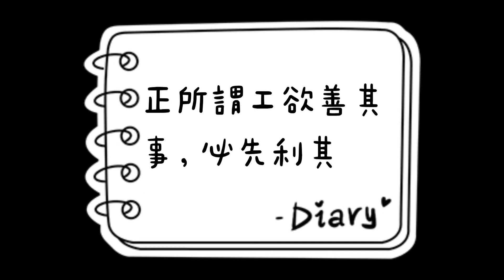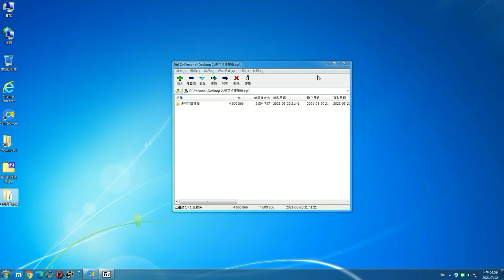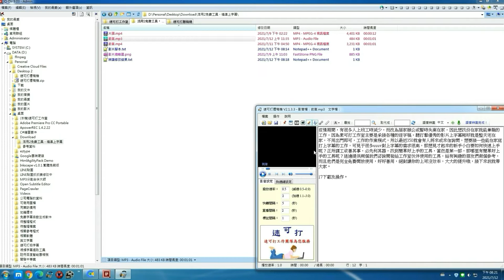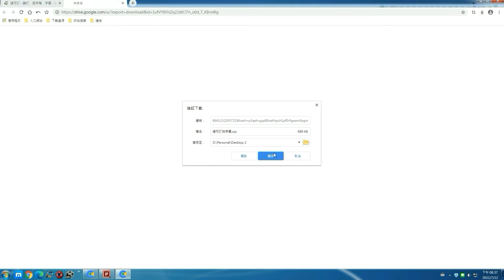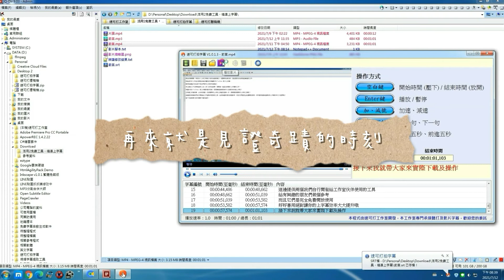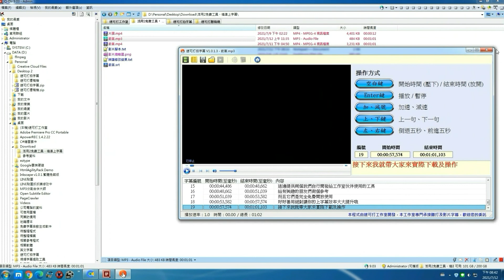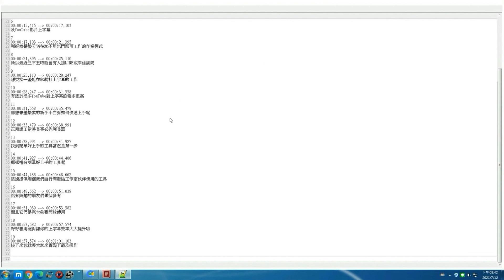活用2個免費工具，精準聽打逐字稿及上字幕｜快狠準的 AI 語音辨識上字幕方法（全程實錄）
活用2個免費工具，精準聽打逐字稿及上字幕｜快狠準的 AI 語音上字幕方法（全程實錄）
如何輕鬆快速幫你的 YouTube 影片一氣呵成完成逐字稿聽打及上好 SRT 字幕（CC 外掛字幕），甚至要影片”內嵌字幕”也 OK ～

► 內容綱要
00:00 逐字稿聽打及上字幕流程縮時簡介
00:22 速可打工作室介紹
00:35 開場白
00:57 安裝使用速可打謄稿機
01:44 利用速可打謄稿機進行AI 語音辨識
02:15 進行逐字稿聽打及排版
03:13 安裝使用速可打拍字幕
03:50 利用速可打拍字幕上時間軸(Time Code)
05:38 觀看完成的SRT字幕效果
06:55 SRT字幕格式

如有相關商務需求，歡迎洽談

疫情期間
有很多人上班工時減少且改為居家辦公
或暫時失業在家
因此想找份在家就能兼差的工作
因為速可打工作室主要是承接各種的逐字稿聽打
及YouTube影片上字幕
剛好就是整天宅在家不用出門即可工作的作業模式
所以最近三不五時就會有人加LINE或來信詢問
想要接一些能在家聽打上字幕的工作
有鑑於很多YouTuber對上字幕的需求很高
那想兼差接案的新手小白要如何快速上手呢
正所謂工欲善其事必先利其器
找到簡單好上手的工具當然是第一步
那哪裡有簡單好上手的工具呢
這邊提供兩個我們自行開發給工作室夥伴使用的工具
給有興趣的朋友們做個參考
而且它們是完全免費開放使用
好好善用絕對讓你的上字幕效率大大提升哦
接下來我就帶大家來實際下載及操作